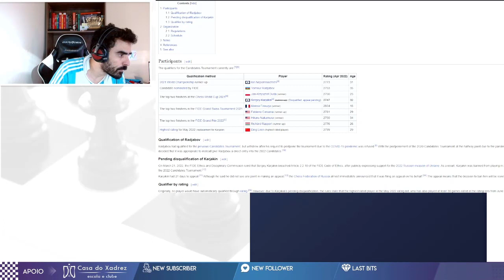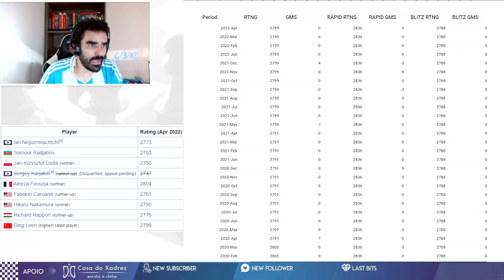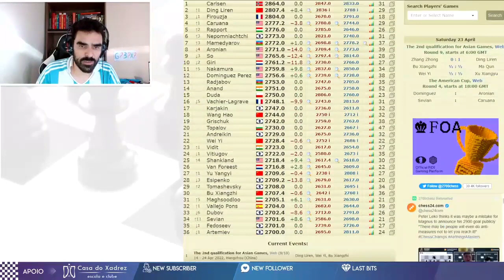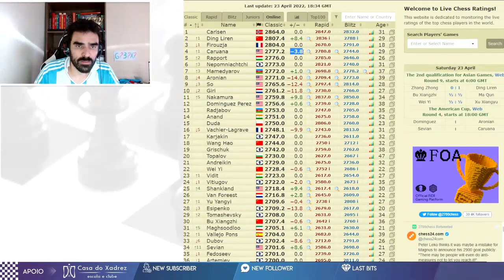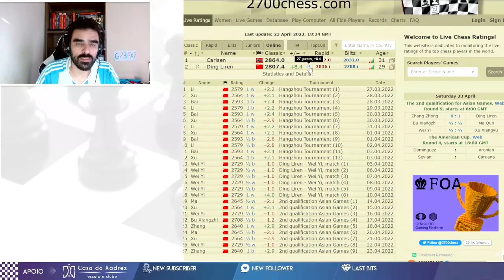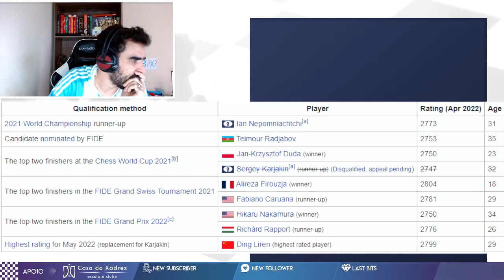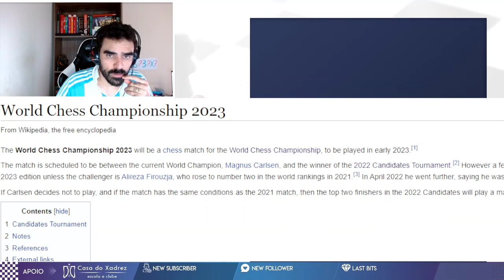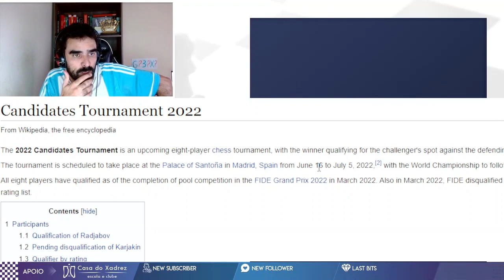A SAGA DE DING LIREN PARA O CANDIDATOS